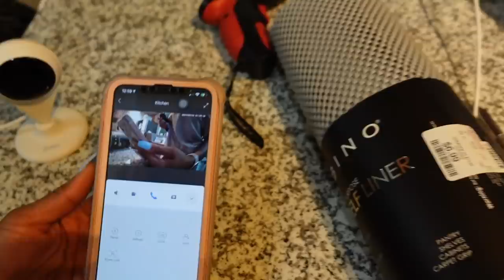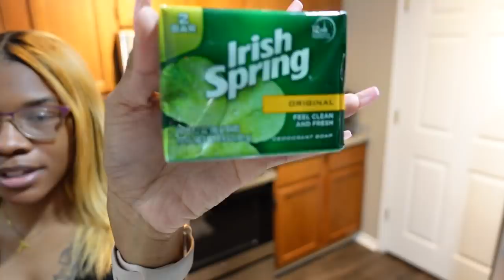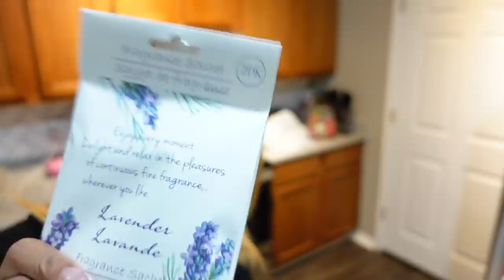KUWAJ | MOVING SERIES: Putting furniture together, Grocery Shopping, Organizing + More | Akeira J💕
APPs

AGE: 22
BIRTHDAY: Aug 1st
CAMERA: Sony ZV-1
EDITING SOFTWARE: IMovie